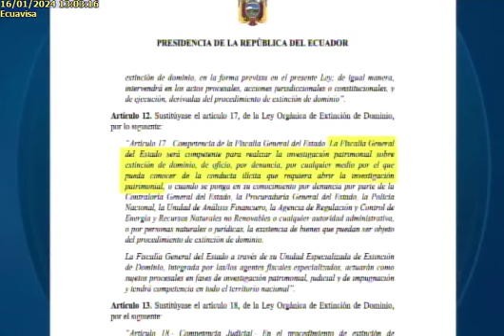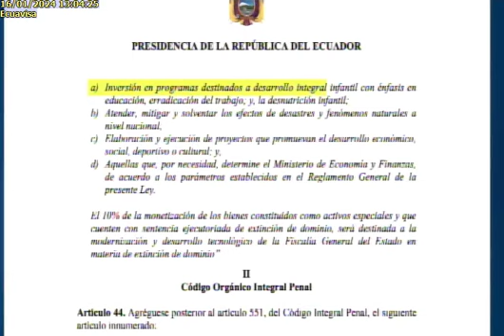Propuesta incluye reforma a la Ley de Extinción de Dominio 16/1/24EC